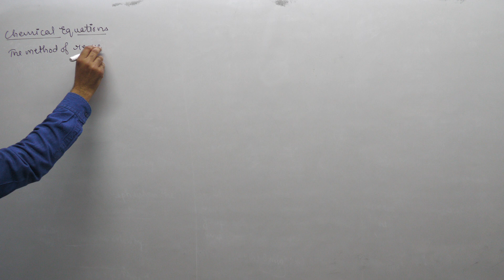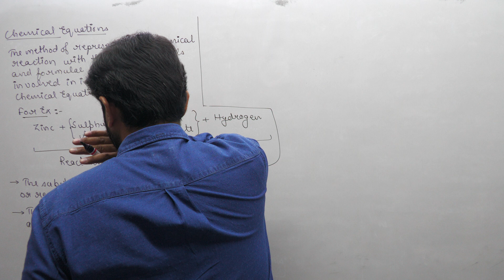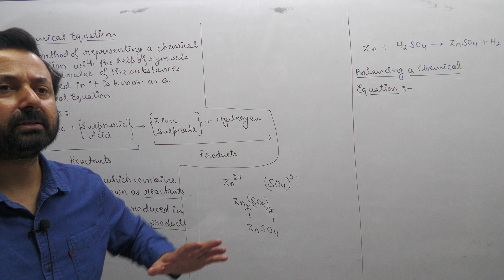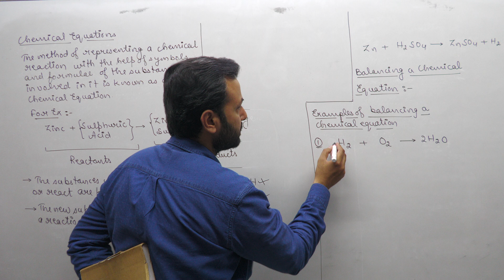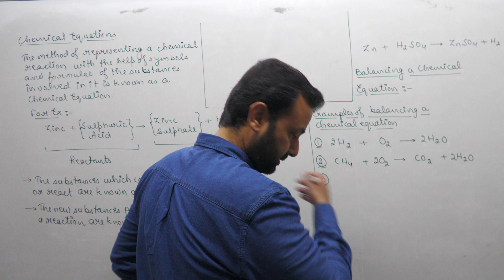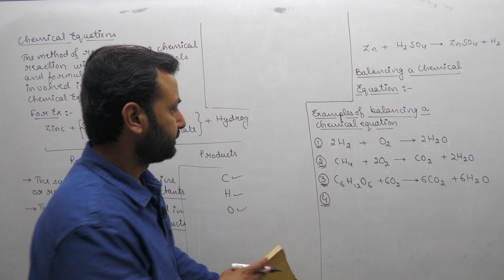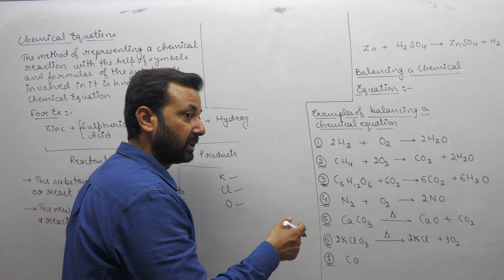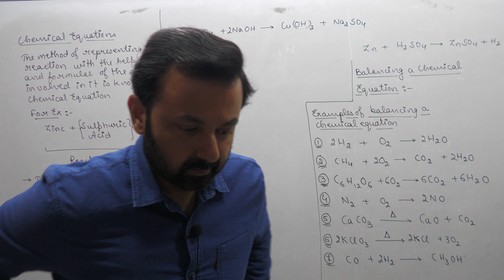Class XB Chemistry 28th Mar, 23 (Chemical Equations and Reactions)